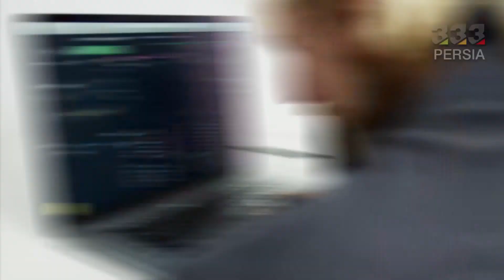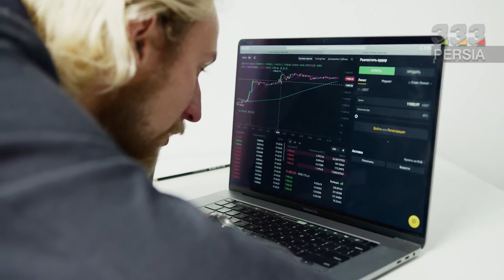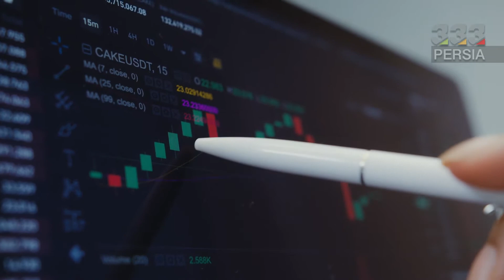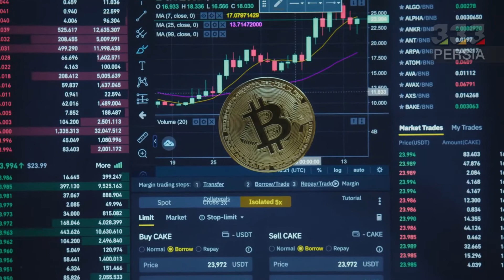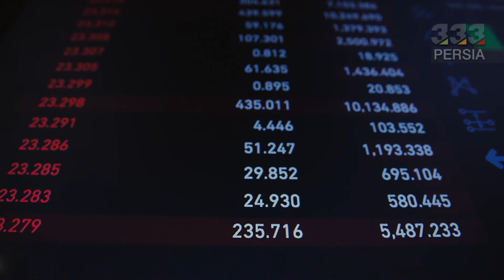بهترین سرمایه گذاری چیست ؟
A مقدمه
این روزها خیلی از آدما نگران این هستن که چطور از دارایی هاشون محافظت کنن و سرمایه گذاری موفقی داشته باشن. برای این کار بهتره در حوزه ای که میخواین سرمایه گذاری کنین اطلاعات کافی داشته باشین. این ویدیو رو تا آخر ببینین تا بتونین بهتر تصمیم بگیرین که کجا سرمایه گذاری کنین.
B معرفی کانال
سلام به کانال پرشیا ۳۳۳ خوش اومدین . اینجا قراره ویدیو های جذاب و لاکچری باهم ببینیم و موضوعات جدید یاد بگیریم.
لطفا اگر ویدیو های ما براتون جذابه اونهارو لایک کنید و کانال مارو با زدن دکمه زنگوله دنبال کنید تا ویدیوهای جدیدمون باهاتون به اشتراک گذاشته بشه.

1.انتخاب روش سرمایه گذاری
دسته بندی های زیادی برای سرمایه گذاری مثل حساب بانکی، صندوق های سرمایه گذاری، بازار بورس، بازار طلا و ارز، بازار مسکن و... . هرکس باید با توجه به شرایط و سرمایه ای که داره گزینه ی مناسب رو انتخاب کنه. در اینجا به چند مورد میپردازیم.
باید توجه داشته باشین که سرمایه گذاری با پول مازاد باید انجام بشه  هیچوقت پولی که به اون نیاز دارین و یا قرض و وام هست رو وارد بازار سرمایه نکنید.

2. سرمایه گذاری در طلا
بازار طلا بازاری هست که تقریبا ریسک صفر داره. سرمایه گذاران اصولا وقتی بازار ثبات نداره دارایی های خودش اون ها رو به طلا تبدیل میکنن تا در برابر افزایش تورم ازشون محافظت کنن.
این بازار در سر تا سر جهان امن محسوب میشه. این بازار هم دغدغه های خاص خودش رو داره.
انتخاب از بین طلای ساخته شده یا نشده از مشکلات سرمایه گذاران هست هرچند که بیشتر سرمایه گذاری ها بر روی طلای ساخته نشده صورت میگیره.

3.سرمایه گذاری در ملک
در ایران، بازار ملک کم ریسک محسوب میشه که مثل طلا در برابر تورم میتونه از دارایی های شما حفاظت کنه هرچند که برای ورود به این بازار به سرمایه ی بالایی نیاز دارین.
در ایران به دلیل وجود عوامل اقتصادی و فرهنگی مسکن در وهله ی اول باعث حفظ و سپس باعث افزایش سرمایه میشه.
یک سری ویژگی های این سرمایه گذاری عبارتند از:
ریسک نسبتا پایینی داره. از ثبات سرمایتون اطمینان دارین. قابلیت استفاده و درآمدزایی دارین.

4. سرمایه گذاری در بازار ارز
این سرمایه گذاری تحت تاثیر عوامل مختلفی مثل عوامل اقتصادی هست. کار کردن در این بازار شفافیت نداره و با ریسک زیادی همراه هست. بر اساس اتفاقات داخلی یا جهانی این بازار دچار نوسان میشه پس شناخت بازار و زمان مناسب برای خرید ارز مهم هست. شما برای ورود به این بازار باید اطلاعات و علم کافی در این زمینه داشته باشین.
هرچند کاملا با این اطلاعات نمیشه به طور دقیق حدس زد و همواره با ابهام روبرو هست.
در حالت کلی این روش سرمایه گذاری باید با وسواس و دقت بالا انتخاب شه.

5.سرمایه گذاری در بانک
از محبوب ترین سرمایه گذاری ها در ایران محسوب میشه. در این روش شما مبلغی رو به عنوان سپرده به بانک میسپره و ماهانه سودی دریافت میکنین. این روش بدون ریسک محسوب میشه ولی سود چندانی نداره و سود خیلی کمتری نسبت به سرمایه گذاری های شخصی که انجام میدین داره.
اما مهم ترین ویژگی این سرمایه گذاری تضمینی بودنش هست. هرچه مدت این سرمایه گذاری ها طولانی تر باشه سودآوری بیشتری هم داره. اما اگر سرمایه گذار بخواد حساب بلند مدت خودش رو زودتر از موعد ببنده با نرخ شکست رو به رو میشه پس برای همه ی افراد مناسب نیست .

اشتراک بگذارید.🙏🏼

Follow @333.persia
Follow @333.persia
Follow @333.persia

چگونه سرمایه گذاری کنیم ؟
بر روی چه چیزی سرمایه گذاری کنیم ؟
آیا بورس برای سرمایه گذاری مناسب است ؟
آیا ارز های دیجیتال برای سرمایه گذاری مناسب اند ؟
چگونه یک سرمایه گذاری معابر داشته باشیم ؟
سرمایه گذاری به چه معناست ؟
چگونه یک سرمایه گذاری سودآور داشته باشیم ؟
چه سرمایه گذاری ای مناسب است ؟

در کانال 333.persia به مسیر موفقیت میلیاردر ها و زندگی لاکچری افراد ثروتمند، سلبریتی ها و دارایی های گران قیمت آنها می پردازیم و اطلاعاتی راجع به راه های میلیاردر شدن و سبک زندگی لاکچری میلیاردر ها در اختیارتان قرار می دهیم. اگر مایل به دانستن جدیدترین اطلاعات و اخبار راجع به پول،مدیریت مالی و ارز های دیجیتال هستید به شما آموزش خواهیم داد که چطور با انگیزه موفق به جذب ثروت شوید .